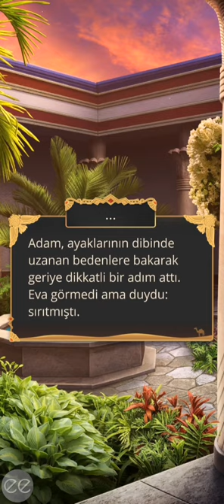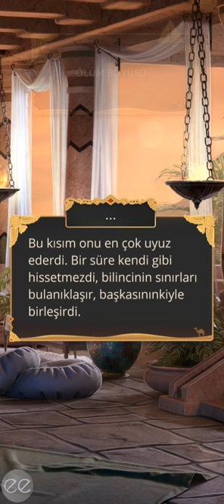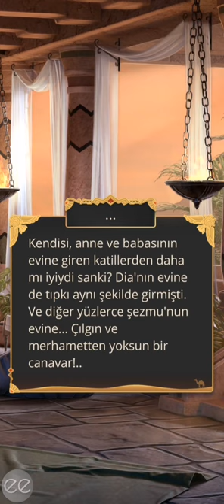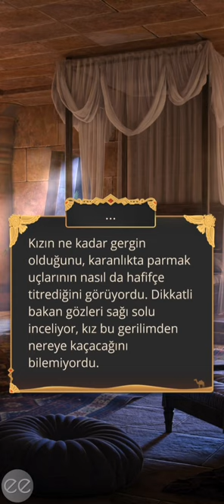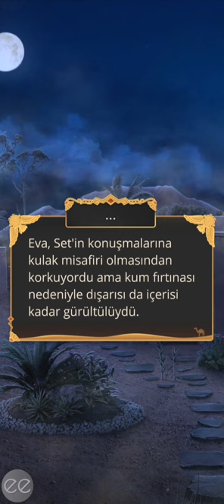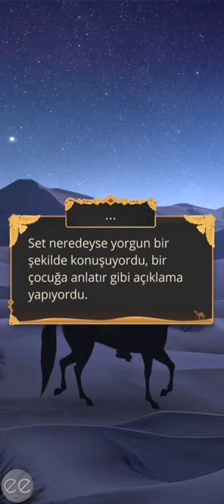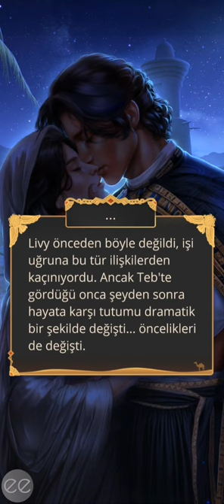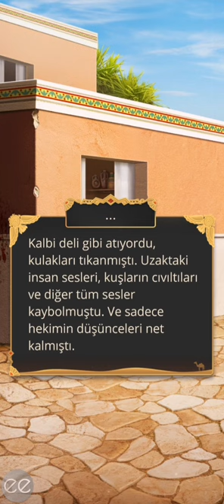💎 Kızıl Nil Destanı 2.Sezon 5.Bölüm {Livy rotası} (kurnazlık yolu) / Romantizm Kulübü 💎